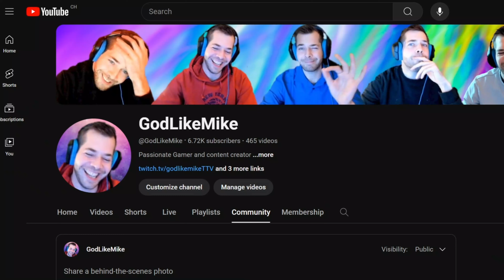Brute force or Magic Finesse? Bruiser vs Genie | Rush Royale